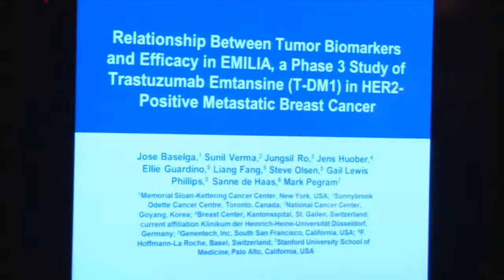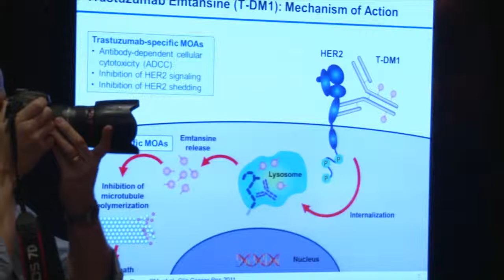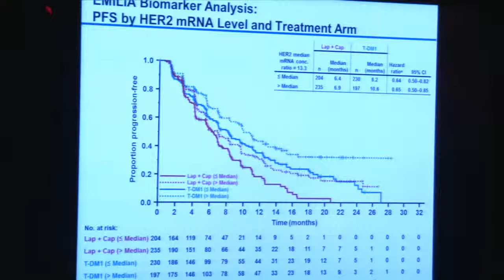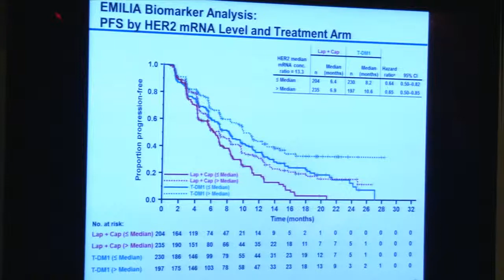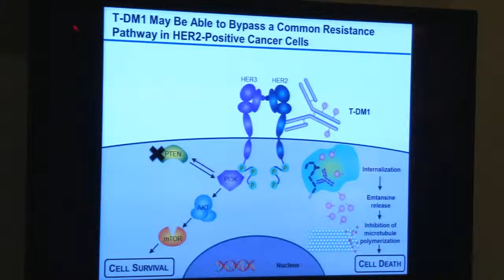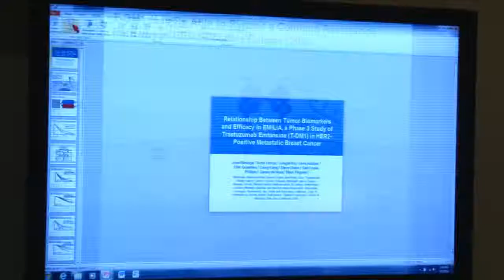José Baselga,et al: Biomarker Analysis Identified Women Most Likely to Benefit From T-DM1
AACR 2013 Pressconference April 6: "Late Breaking Clinical Trials"
José Baselga,et al:  Relationship between tumor biomarkers (BM) and efficacy in EMILIA, a phase 3 study of trastuzumab emtansine (T-DM1) in HER2-postitive metastatic breast cancer (MBC)